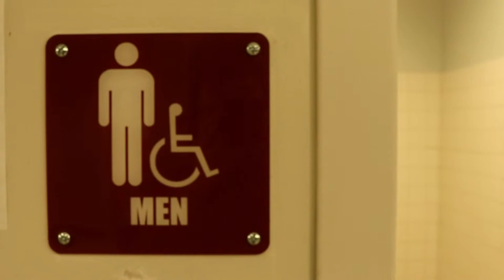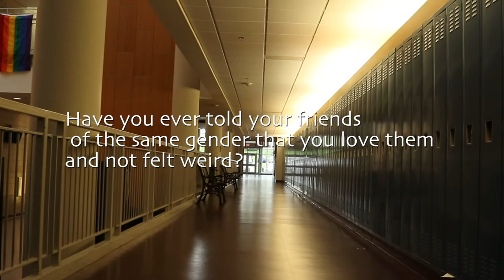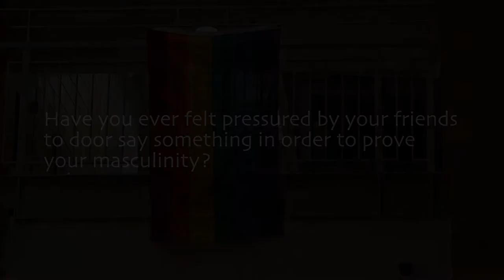Toxic Masculinity Documentary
E Block Film Production, Spring 2019